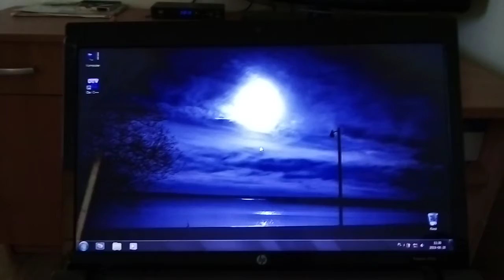HP Probook 4520s SSD Windows 7 startup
Parametry techniczne urządzenia HP Probook 4520s:
-CPU Intel core i5 M 460 (4 procesory logiczne po 2,53GHz)
-GPU ATI Mobility Radeon 530v